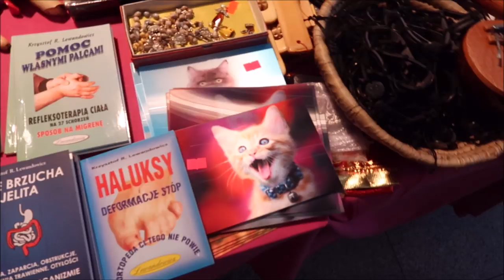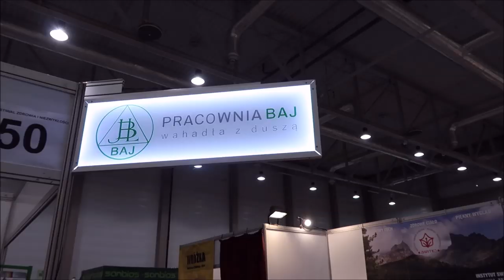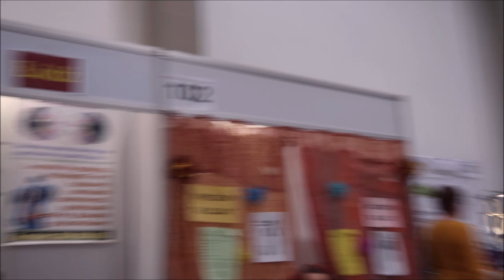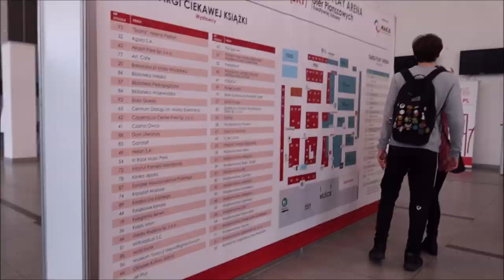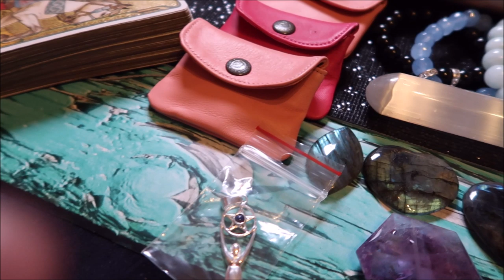Targi Ezo i dary losu